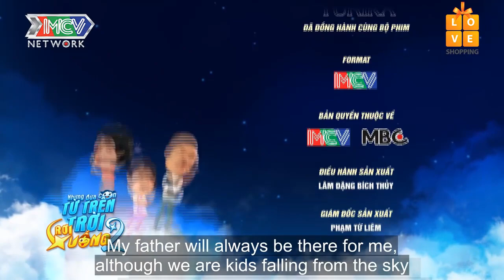WINNER bày mưu tính kế giúp bạn vượt xa khỏi công nghệ nhưng cái kết thật thảm | MNET FILM